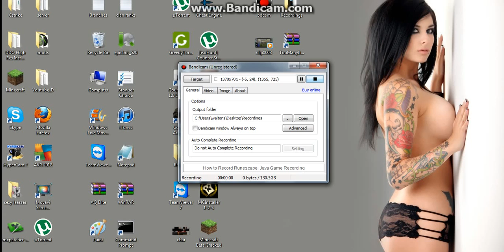Lets play: Minecraft Ep2 Creepers and Endermen